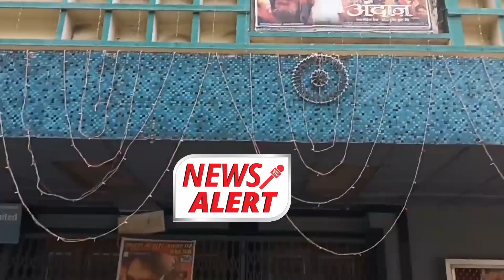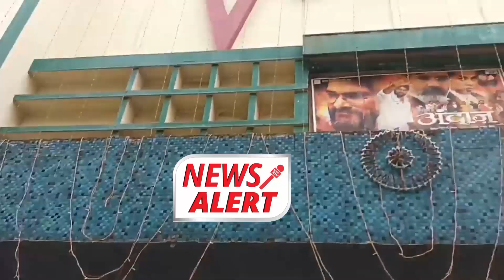Khesari Lal Yadav का Andaaz Bhojpuri Movie First Day Public Review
Khesari Lal Yadav का Andaaz का First day First Show का शानदार शुरुआत